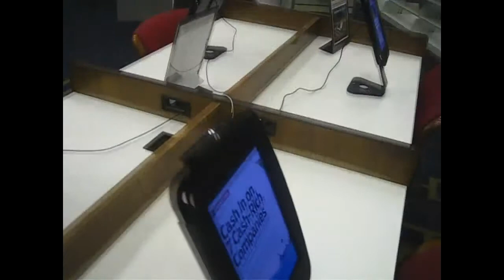IT'S CHILI TIME S01-E081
One of my favorite things to make... CHILI!!

Our daily life, filled with love, excitement, and adventures!